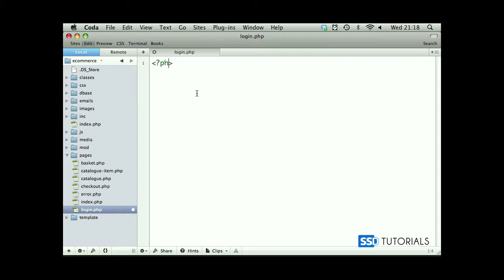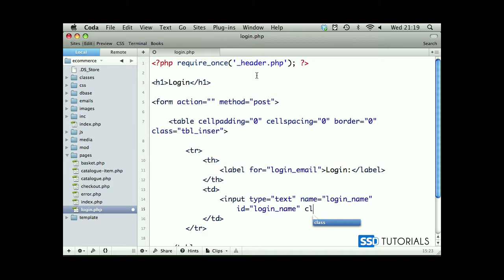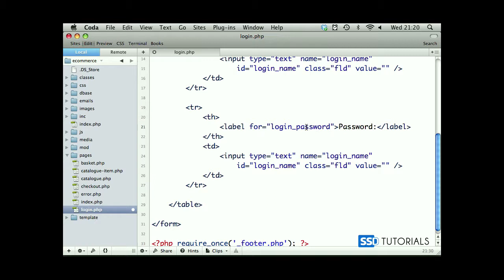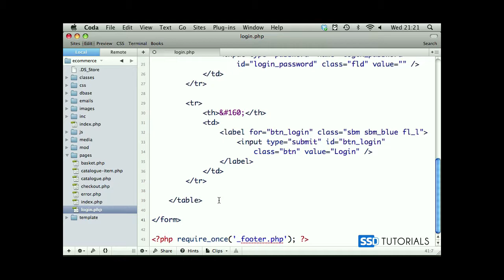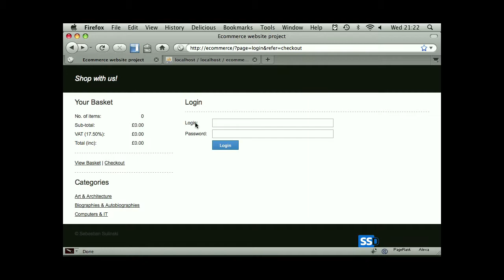10-03: E-commerce application with PHP, MySQL, Ajax and PayPal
Login form